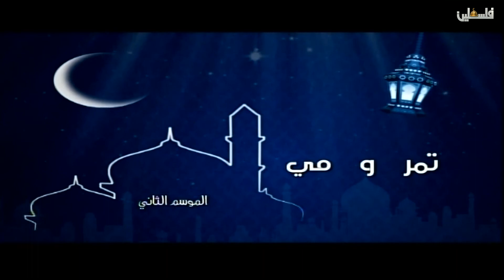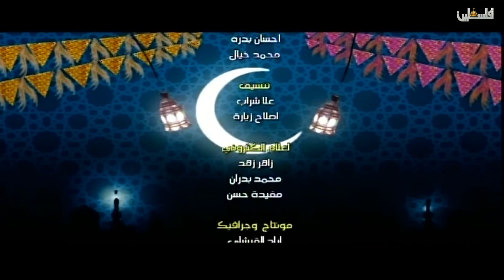تمر ومي 2 رمضان 28-5-2017